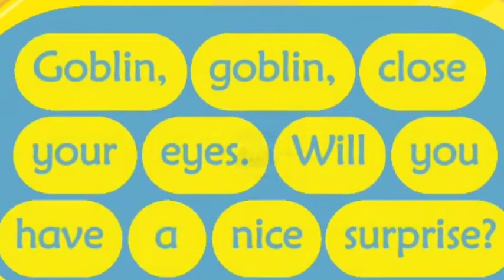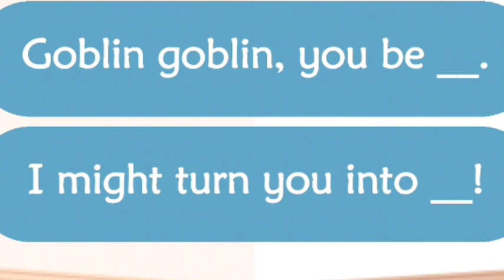🔴Celery Media Studio📽🔴 | 🔴Complete The Cloud🔴 | 🔴Hey Oslarb🔴